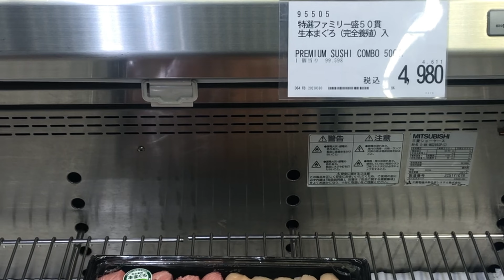MASSIVE SUSHI Plate from Costco Japan ถาดซูชิใหญ่อลังการเท่าที่เคยกินมา รสชาติถือว่าเด็ด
MASSIVE SUSHI Plate from Costco Japan ถาดซูชิใหญ่อลังการเท่าที่เคยกินมา รสชาติถือว่าเด็ด ใครยังไม่เคยลองแนะนำนะคะ ราคาถือว่าถูกว่าในซุปเปอร์มากค่ะ